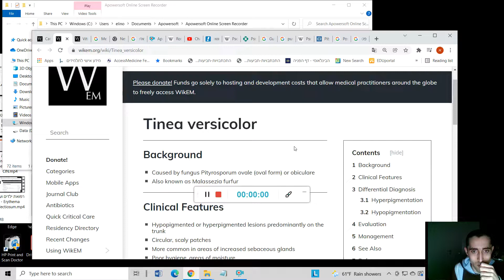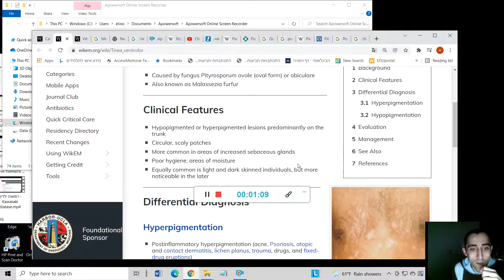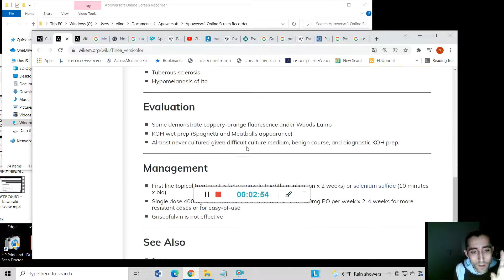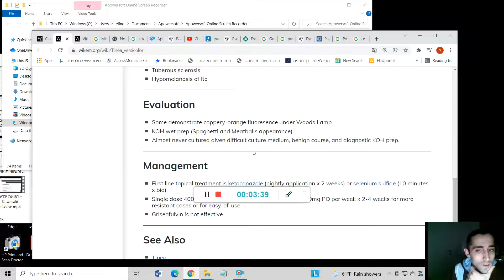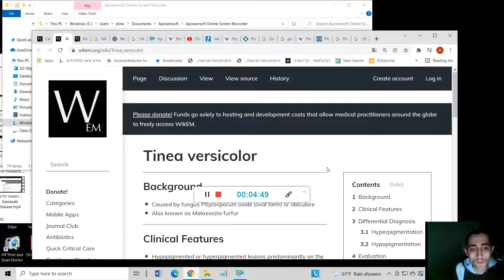רפואת עור - פטריית שמש - Tinea versicolor